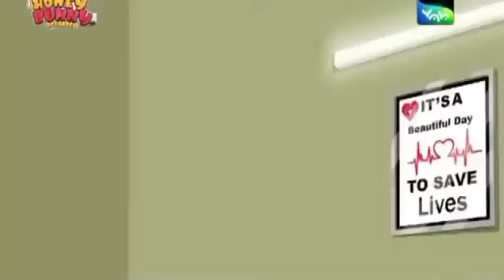Honey Bunny Reloaded new episode Full Hindi